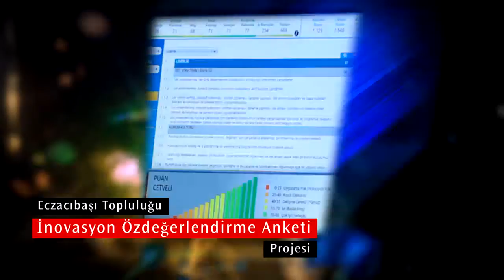Eczacıbaşı Bilişim Teaser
IRM Ajans tarafından Eczacıbaşı bienali için Eczacıbaşı Bilişim'e hazırlanan teaser animasyonu.